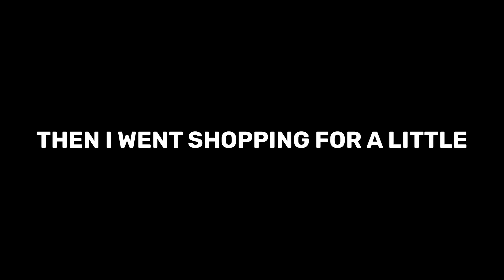AMC Theaters Tour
for @moviechannel2010